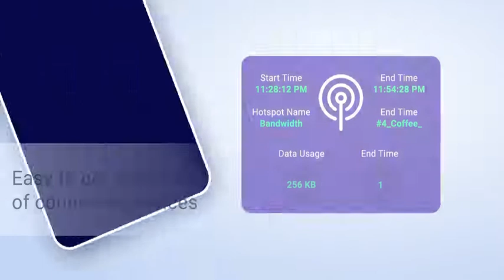Smart Hotspot Manager 1200 x 628C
Are you sharing your your Hotspot or WiFi with somebody ? Want to know how many devices are connected to your Hotspot or WiFi connection?
Smart Hotspot Manager will get you all the information of all connected devices. And also you can check your WiFi speed - download speed & upload speed. Get detailed statistics of devices connected your WiFi or Hotspot.
Manage your Hotspot tethering name & password. Also you may control the data usage by other connected devices.

App Features:

- Know the number of devices connected to your Hotspot.
- Get information like (Mac address, IP address, etc,.) of the devices connected.
- Get complete history and statistic of connected devices.
- Control and manage your Hotspot name & password.
- Turn On/Off Hotspot from the app.
- Set data limit to turn off the Hotspot

Quick & easy to manage your Hotspot using this app. Know connected devices and find out if any devices connected to your Hotspot is unknown or not.